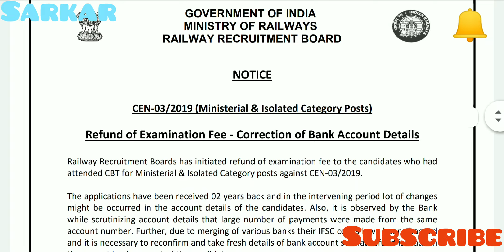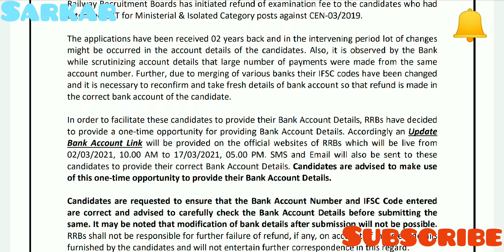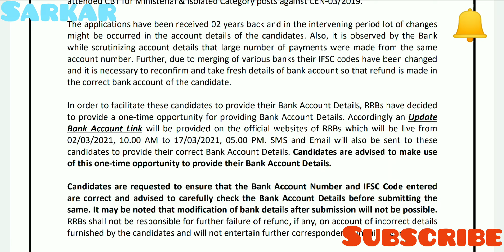Railway Exam Fee Refund | Update Bank Account Details | Ministerial And Isolated Category | Sarkar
Railway Exam Fee Refund | Update
Bank Account Details | Ministerial And Isolated Category | Sarkar

👑👑👑🌟🌟🌟 IMPORTANT👑👑👑🌟🌟🌟

RRB NTPC Additional Date In Phase 5 | City Intimation | Admit Card | Exam Date | Phase 5 Exam Date

RRB NTPC How To View City Intimation | Admit Card | Exam Date | Phase Wise Exam Details | Sarkar